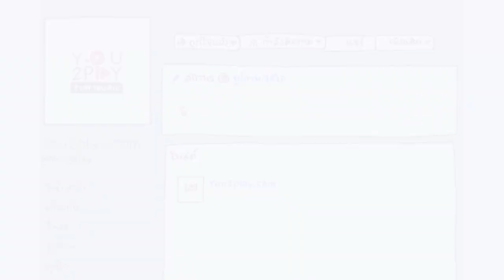HAREM BELLE ฟุ้งซ่าน